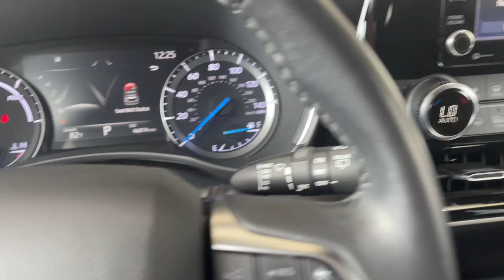2020 TOYOTA TRUCK HIGHLANDER HYBRID XLE CA Pasadena, Arcadia, Monrovia, Los Angeles, Alhambra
Pre-Owned 2020 TOYOTA TRUCK HIGHLANDER HYBRID XLE available at Toyota Pasadena located in 3600 E. Foothill Boulevard, Pasadena, CA, 91107. Servicing the Pasadena, Arcadia, Monrovia, Los Angeles, Alhambra area.

Looking for your dream car? It could be the  2020  TOYOTA Highlander.  Here's a sleek and sporty Toyota Highlander your family will love. From its safety and driver assistance tech to its multiple climate control zones and infotainment system, this smooth-riding, quiet, roomy, 3-row crossover offers the capability and creature comforts to help you make the most of every road trip.  These are just some of the great options this vehicle comes with: Intelligent Auto on/off High Beams, Pre-Collision System, Lane Departure Warning, Sun/Moonroof, Keyless Entry, Back-Up Camera, Keyless Start, Premium Sound System, Satellite Radio, Power Passenger Seat. Make every drive all that it can be in this comfortable and capable Highlander. Our team is committed to giving you the best possible customer service. Why not stop by for a test drive today?